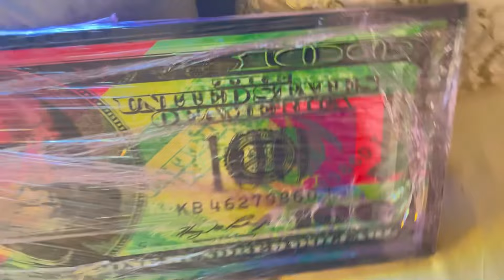MOVING OUT ALONE AT 21..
Hello gorgies🦋
This is the first video of my moving out series

Thank you so much for your support in my previous videos🤍